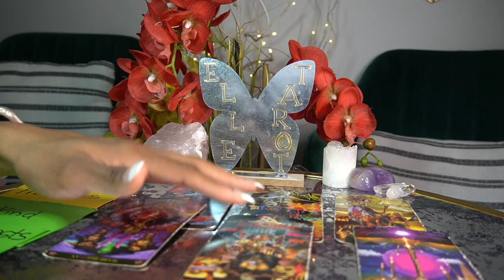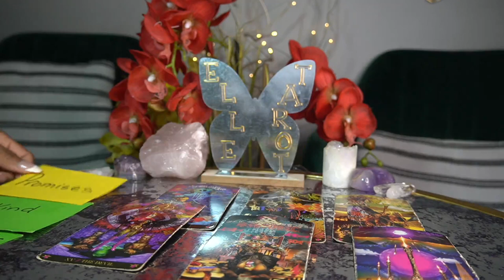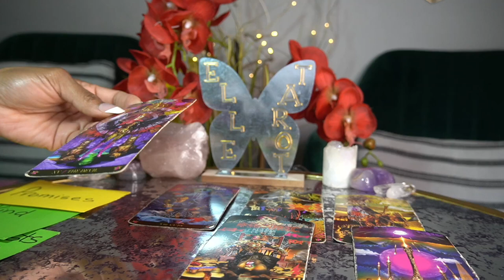CAPRICORN MAR '22 I'M NOT READY TO BE HONEST